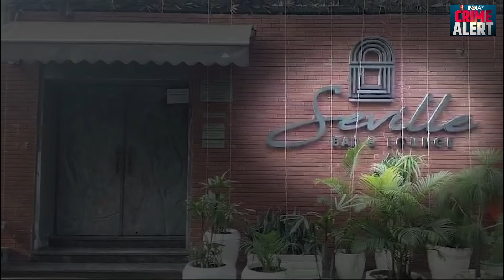Chandigarh में Rapper Badshah के बार समेत दो Nightclub के पास धमाके, फेंके गए संदिग्ध विस्फोटक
Chandigarh के दो नाइट क्लबों के पास सुबह-सुबह धमाके की खबर है। जानकारी के मुताबिक, सुबह 4 बजे संदिग्ध विस्फोटक फेंका गया है।